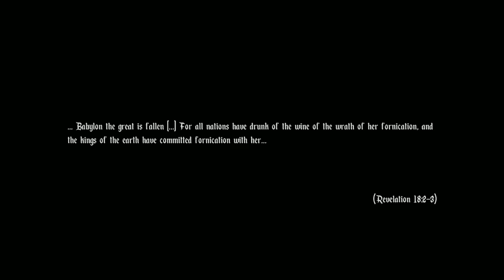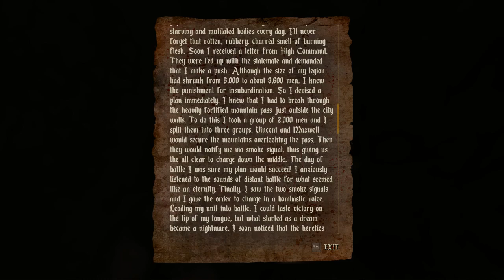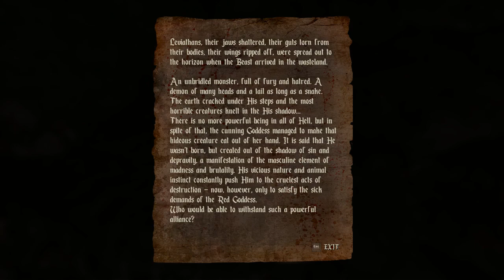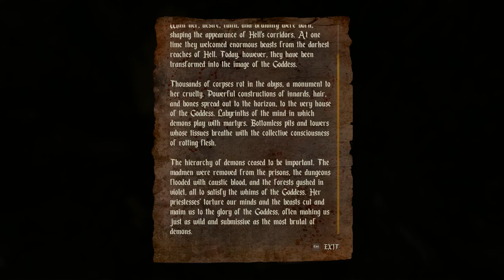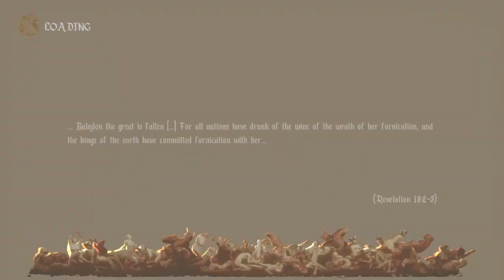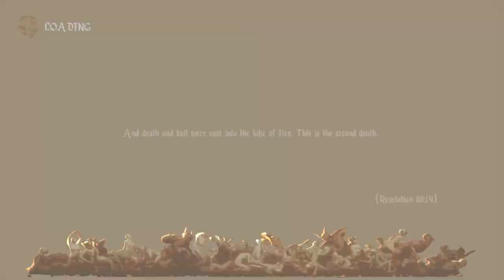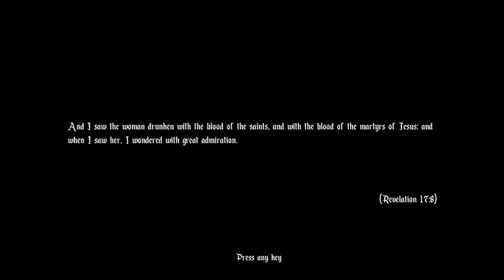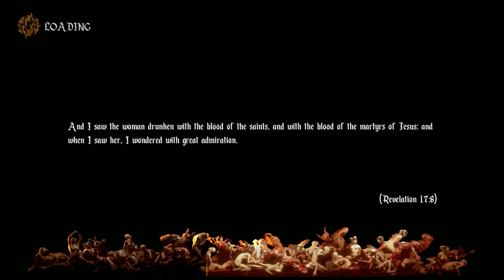Agony: Episode #8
Succubus Mode. I don't think there is a different story but it will give me a chance to revisit a lot of the areas where I left collectables behind.